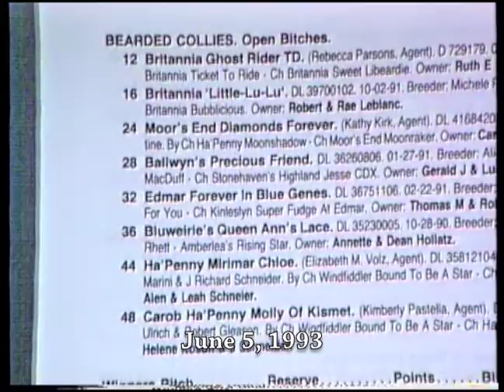Breezy At Ladies Dog Club Show June 5, 1993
Ladies Dog Club Show in Newton Centre, MA, on June 5, 1993.